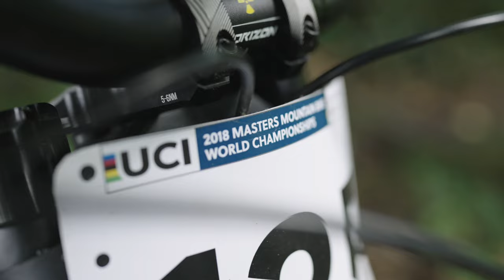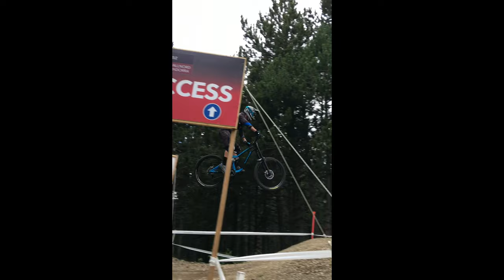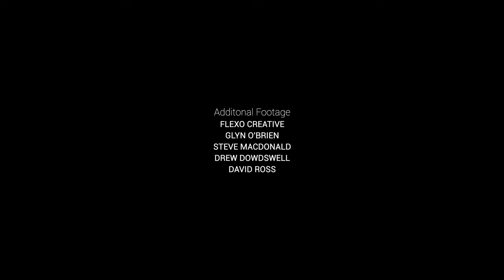VITUS I Colin Ross: All or Nothin'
Vitus athlete Colin Ross (Rosco) is a father, mentor, coach, and husband. He’s a local legend in and around our Belfast HQ and until now we’ve never really told his story.

He’s a multiple Irish downhill national champion and a four-time winner of the Red Bull Foxhunt and has been riding our bikes for as long as we can remember. He was instrumental in the early testing and development of our current downhill bike, the Dominer. Having worked closely with many of our R&D team throughout the years giving feedback and actively testing the bikes at some of the biggest races in Ireland.

With the Downhill World Championship just around the corner, we thought that now was a better time than ever to tell about Colin’s amazing journey to becoming the 2018 Master World Champion.